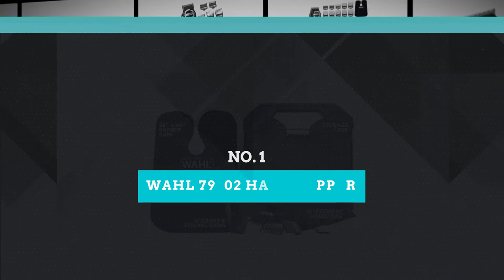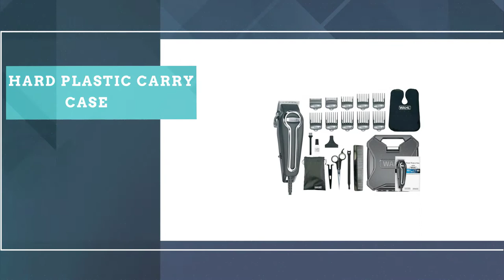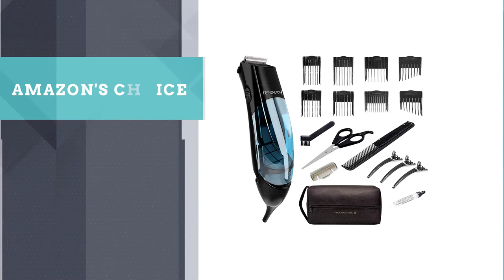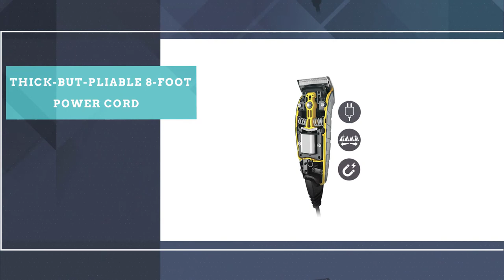Best Hair Clippers for Men and Women in 2023 - Top 5 Review | Corded or Cordless Hair Clippers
Links to the best hair clippers:
✅1. Wahl 79602 Hair Clippers
✅2. Wahl 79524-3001 Hair Clipper
✅3. Remington HKVAC2000A Hair Clipper
✅4. Remington HC5850 Hair Clipper

⌛TIMESTAMPS⌛
0:00 - Introduction
0:36 - Wahl 79602 Hair Clippers
1:18 - Wahl 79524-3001 Hair Clipper
2:00 - Remington HKVAC2000A Hair Clipper
2:42 - Remington HC5850 Hair Clipper
3:27 - Oster Fast Feed Hair Clipper

🔎 What is a hair clipper?
A hair clipper is a specialized implement used to cut human head hair. They work on the same principle as scissors but are distinct from scissors themselves and razors.